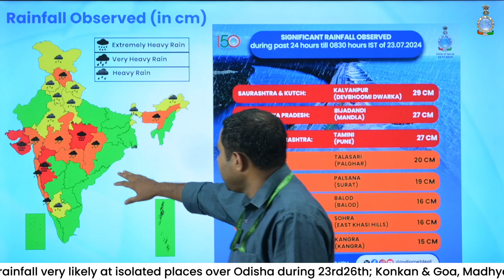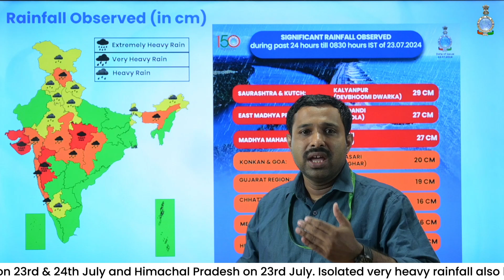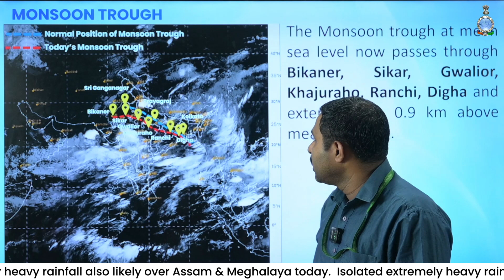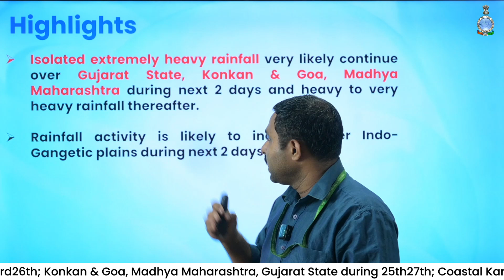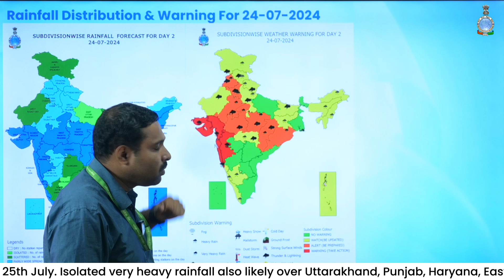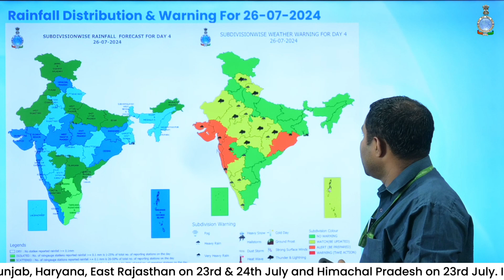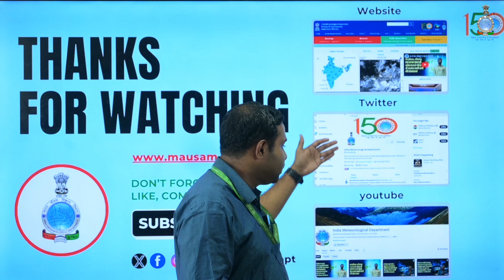Extremely Heavy Rainfall very likely to continue over Gujarat, Konkan & Goa and Maharashtra